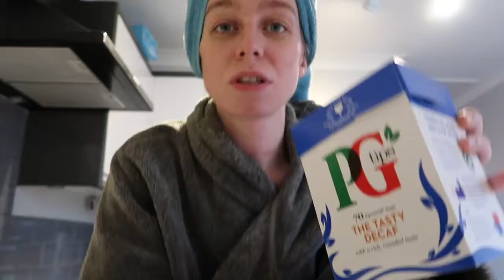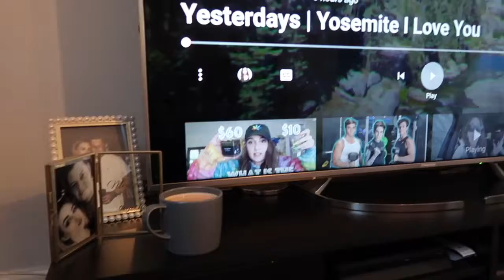TOWEL HEAD, WORK AND GRATFULNESS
Here's a couple of days mashed together, excused me being in a towel most of the video.